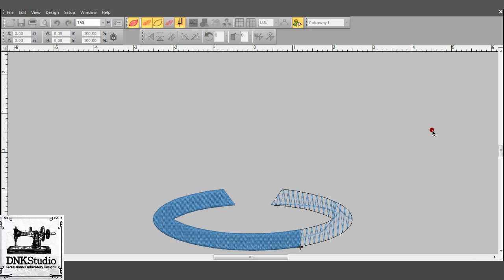Location Map Pin Embroidery Design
FORMAT FILE :
The following formats will be included in a zipped file :
.DST - Tajima
.EXP - Melco
.PCS – Ptaff
.PEC – Ptaff
.PCQ – Ptaff
.PCS – Ptaff
.EMD - Elna

Do you want to buy this Location Map Pin Embroidery Design?

Get this Location Map Pin Embroidery Design